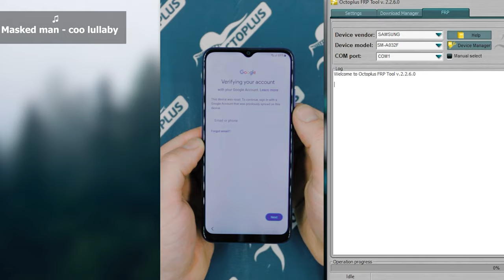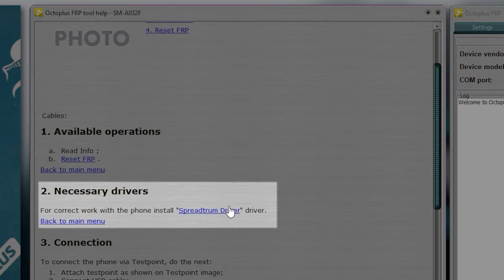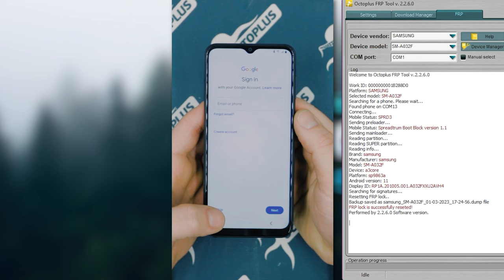Reset FRP for Spreadtrum devices SM-A032F with Octoplus FRP Tool